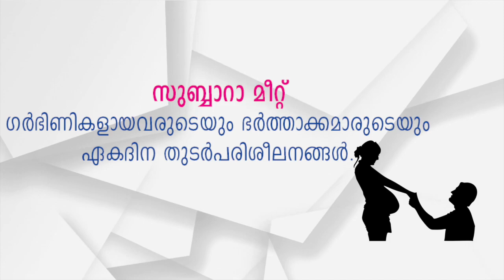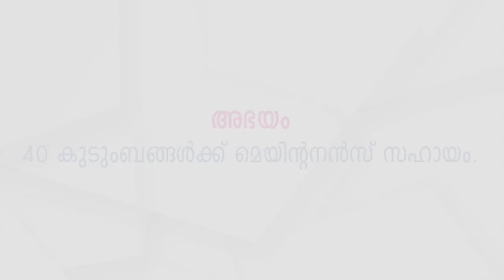Ruby jubilee matruvedi CHANGANACHERRY